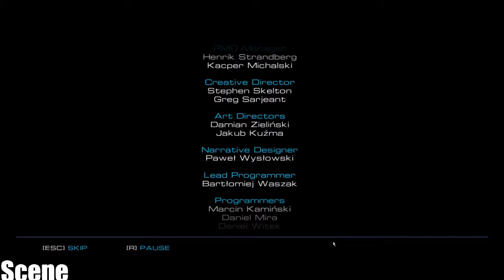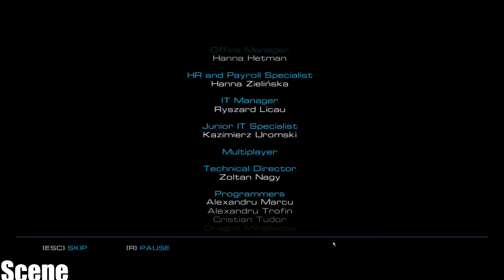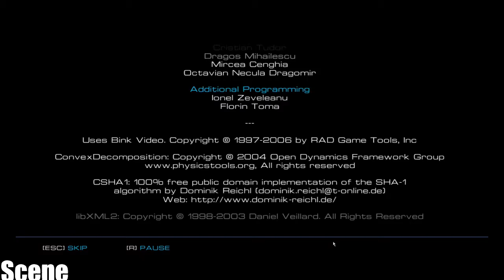Alien Rage CREDITS (PC-HD)